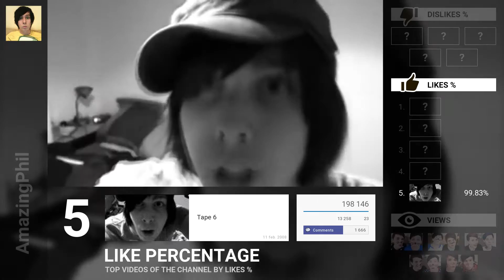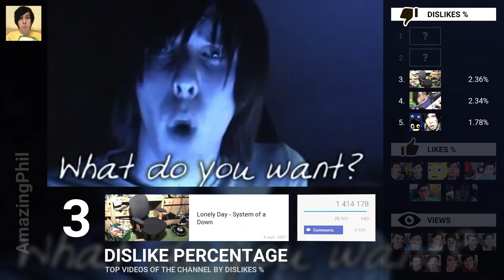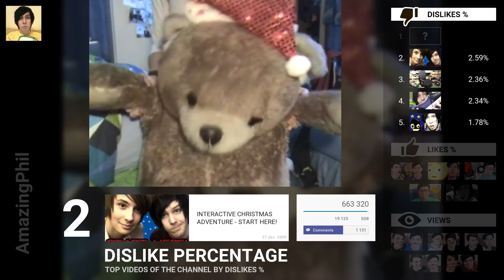AmazingPhil - TOP 5 videos. Views. Likes. Dislikes.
The top videos of AmazingPhil's channel.
TOP 5 by views (popularity),% likes,% dislikes.
Statistics of the AmazingPhil's channel.